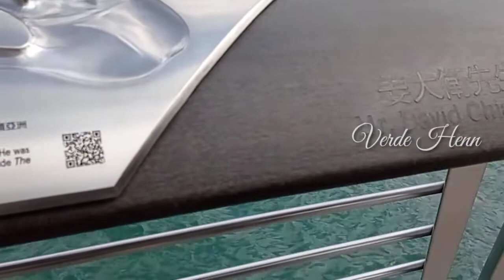🔴MONUMEN PATUNG BRUCE LEE DI TST.HONGKONG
Di publikasikan 6 September 2020

Hai kawan semua, Jumpa lagi bersama Verde Henn
Salam santuy..Salam Silaturohmi.

Bila ada kawan yang minat menuju monumen Bruce Lee , posisi ada di Tsim Sha Tsui .
DARI STAR FERRY TST , jalan ke kiri lurus terus.
Tst mrr exit C1..lurus ..nyebrang depan Hotel Pensula

KOMENTARNYA SAYA TUNGGU JUGA YA.😊